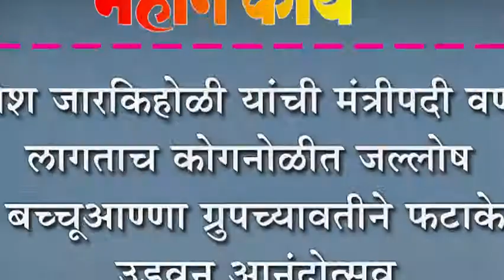रमेश जारकिहोळी यांची मंत्रीपदी वर्णी लागताच कोगनोळीत जल्लोष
रमेश जारकिहोळी यांची मंत्रीपदी वर्णी लागताच कोगनोळीत जल्लोष : बच्चूआण्णा ग्रुपच्यावतीने फटाके उडवून आनंदोत्सव